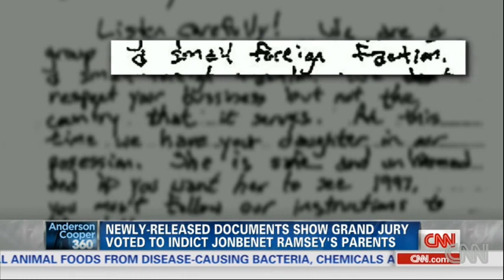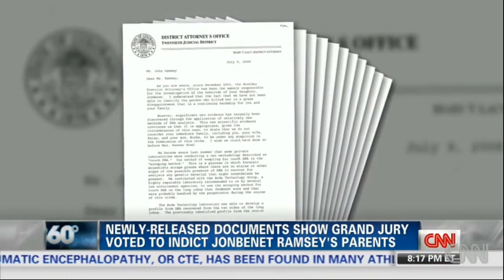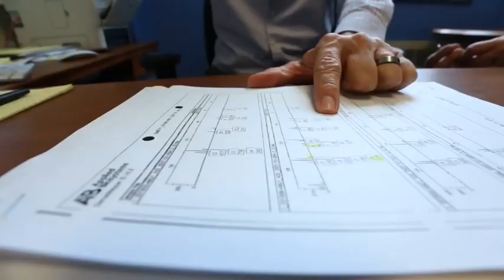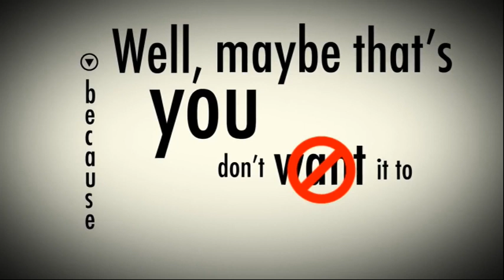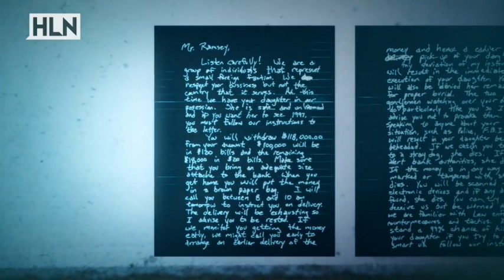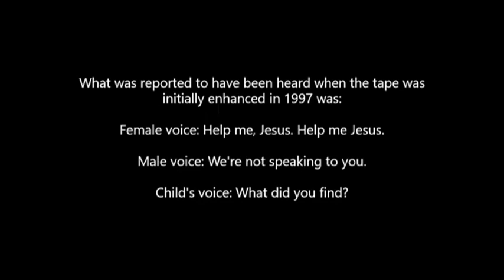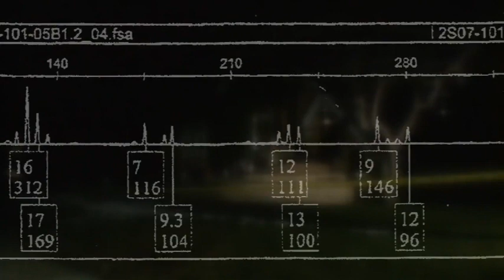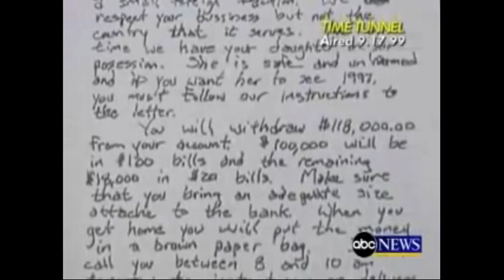Jonbenet Ramsey & Confirmation Bias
This is a true crime video that covers the unsolved murder of Jonbenet Ramsey, and the "dna evidence" used to clear the Ramsey family.